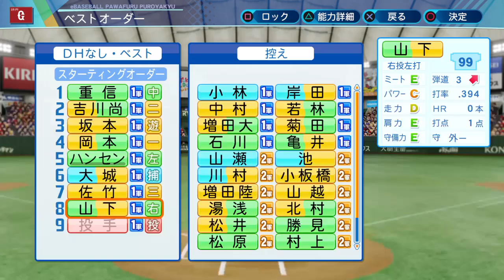【パワプロ2020】留学から帰ってきた若手に絶句...そして早稲田の重信による妙技の連続!! part53【大正義巨人軍を復活させる物語】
早稲田の重信と言えば大熊重信...ではなく重信慎之介
早稲田と言えば慶応の山本さんが結婚しましたね。おめでとうございます!!